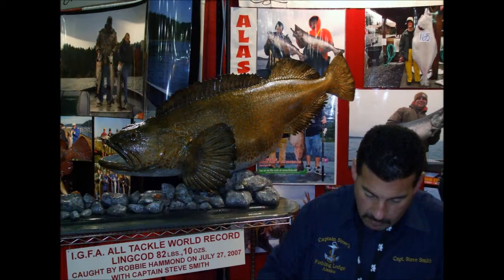Alaskan Halibut Fishing Trip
Photo and Video highlights of a Halibut fishing trip to Ninilchik, Alaska on 5/30/2011.